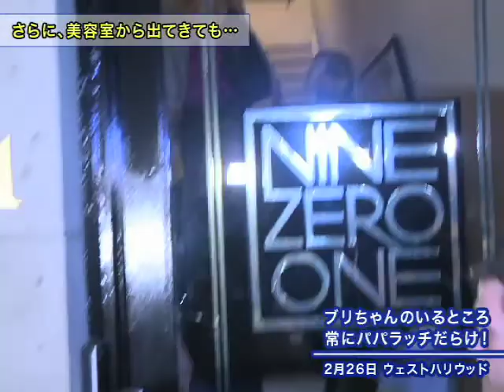ブリちゃんはいっつもパパラッチと一緒♪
めっきり元スーパーアイドルと化したブリトニー・スピアーズ。今や絶頂期ほど特に大きな事件を起こしたりしないんですけど、彼女の注目度は未だ衰えることを知らない様子。ブリトニーが買い物から出てくるとパパラッチ。美容室から出てきてもパパラッチ。何をしてても常にパパラッチが取り囲む毎日に当分終わりはなさそう。しかも、最近は体型を戻し、ファッションブランド「キャンディーズ」のモデルとして仕事復帰！またお金を稼ぐようになると、さらにパパラッチの数は増すばかり!?